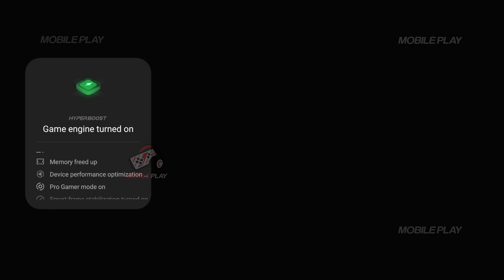Alpha Returns NFT Battle Gameplay (Part-2 | Alpha Returns NFT Battle Download (Android, iOS)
Hello Guys, In today's video I am gonna show you about a New High Graphics action game for android , Alpha Returns NFT Battle Download for Android.
Alpha Returns NFT Battle 4k 60FPS Android Gameplay.

🚩▪▪▪▪▶Information:◀▪▪▪▪▪▪▪
Release date: 13 Oct 2023
Developed By: Caesium Lab
Language: ENGLISH
Size: ~ 364 MB
Mode: ~ Online

▬▬▬ Description ▬▬▬
Alpha Returns NFT Battle: Dive into the world of NFT gaming and prove your skills in this exciting and competitive blockchain battle. Join the Alpha Returns community now
Alpha Returns NFT Battle Gameplay, Alpha Returns NFT Battle Android, Alpha Returns NFT Battle IOS